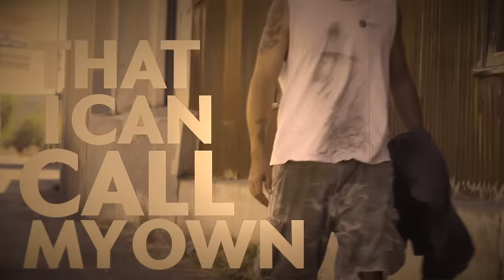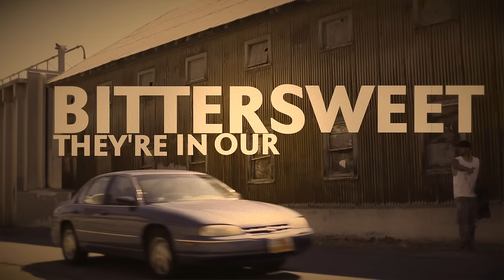Born Cages - Perfect Harmony (Official Lyric Video)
Vevo @ YouTube description: Perfect Harmony (Lyric Video) by Born Cages from The Sidelines EP. Available now

Video By:
Kenneth Wilcox

Music video by Born Cages performing Perfect Harmony (Official Lyric Video). (C) 2013 Razor & Tie Recordings, LLC